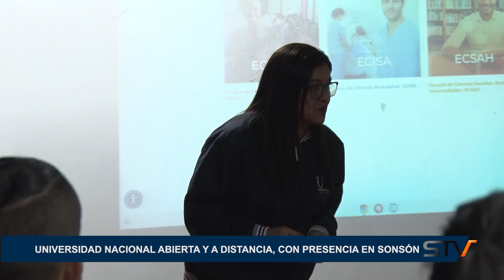UNIVERSIDAD NACIONAL ABIERTA Y A DISTANCIA, CON PRESENCIA EN SONSÓN